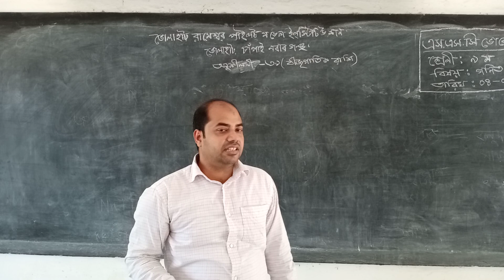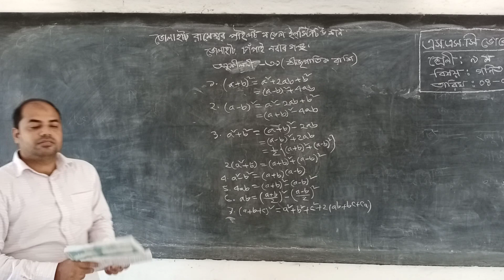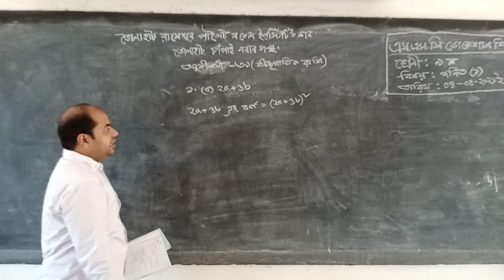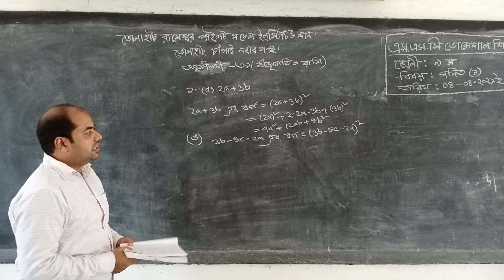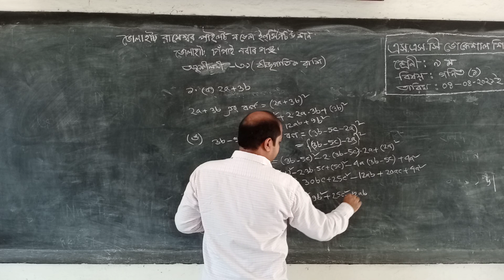Class Nine # গণিত (ভোক)